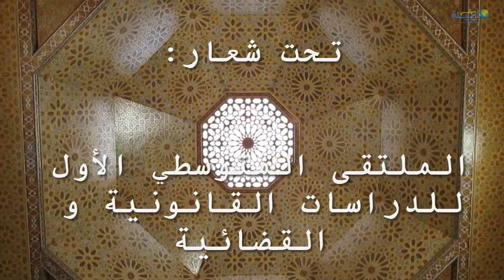الجلسة الإفتتاحية 10 سنوات من تطبيق مدونة الأسرة